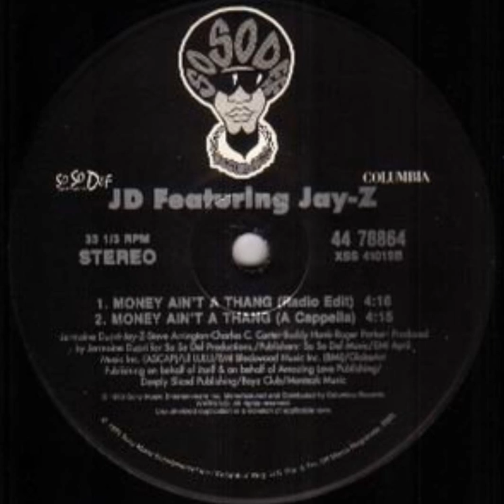Jermaine Dupri Feat. Jay Z & Beenie Man - Money Ain't A Thing (Remix)